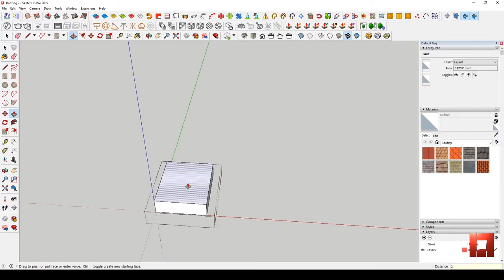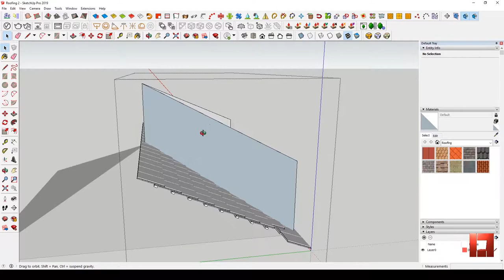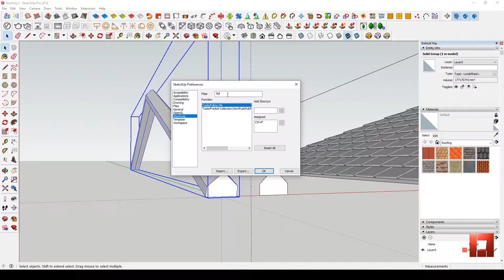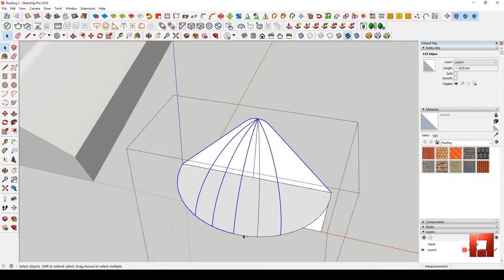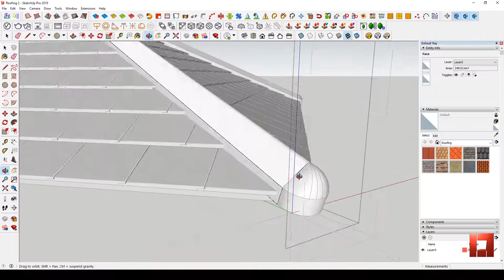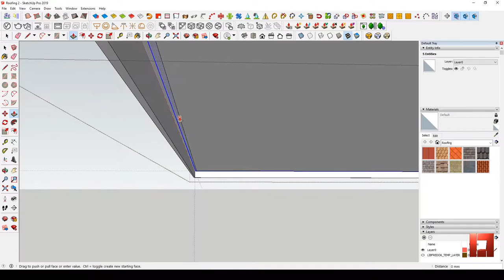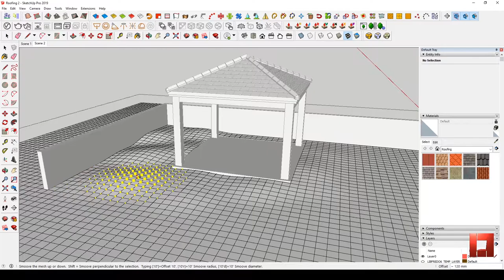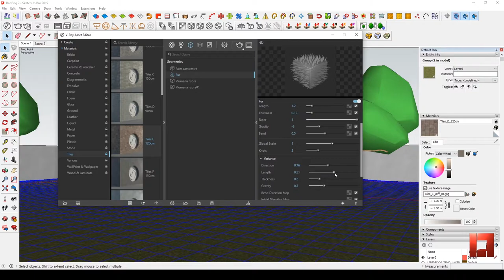Sketchup Flat Roof Tile (Speed modeling)